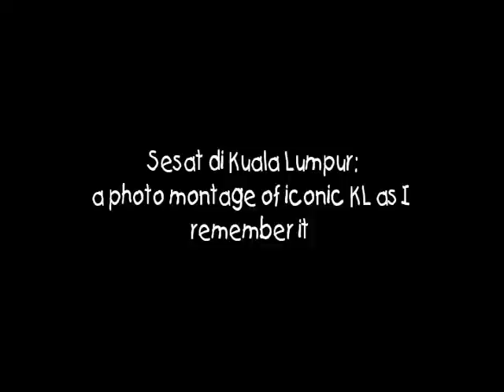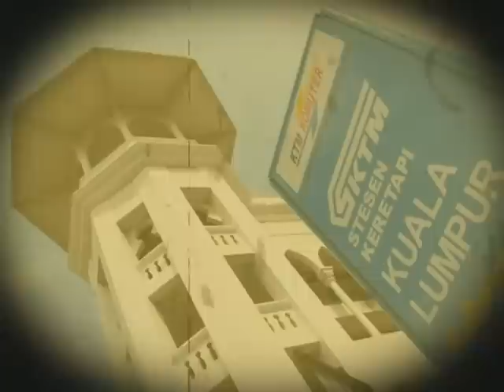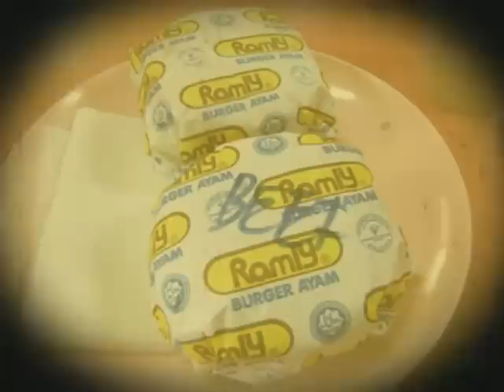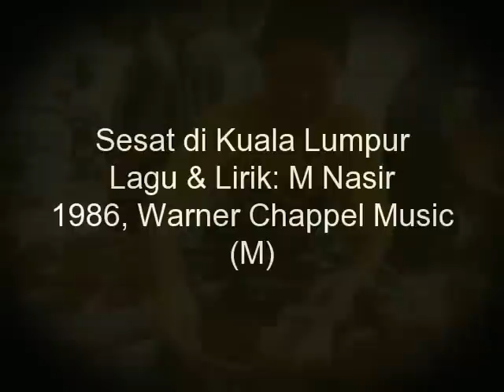Kembara : Sesat di Kuala Lumpur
A collective of photo montage of the Iconic KL that I so much love and remembered.